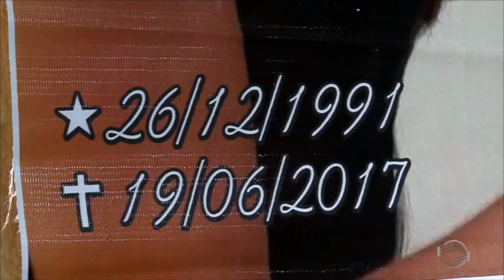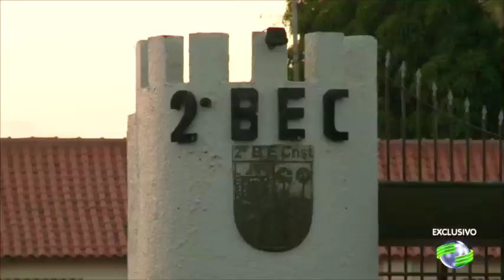Exclusivo: Joelson conversa com a mãe da jovem Yarla